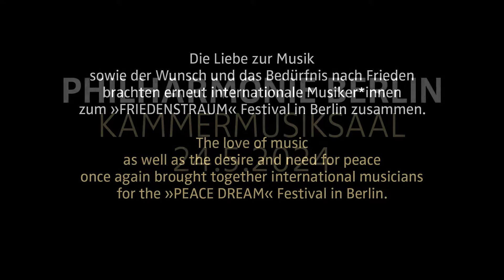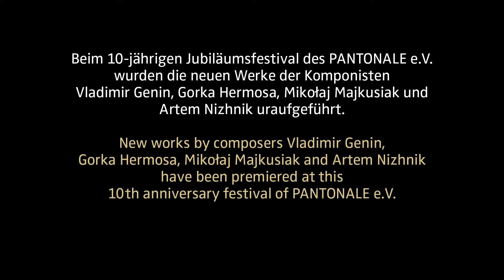FRIEDENS´TRAUM Akkordeonfestival PANTONALE 2024. 1 Teil